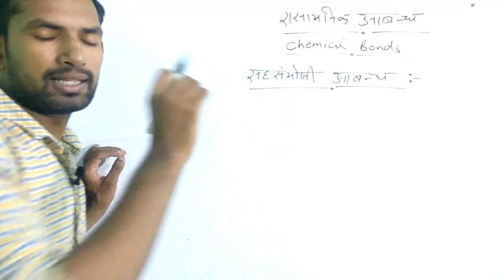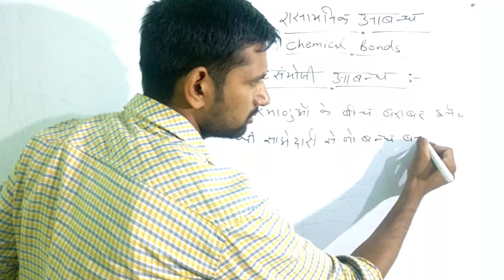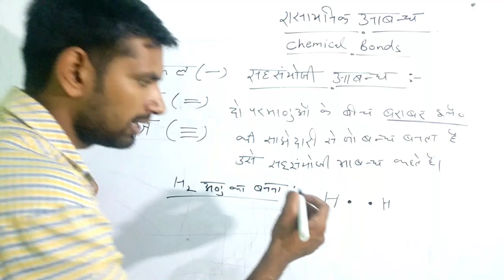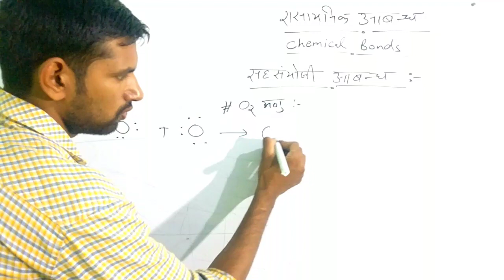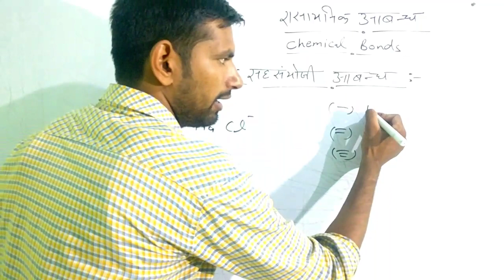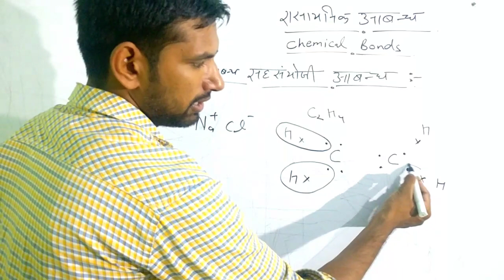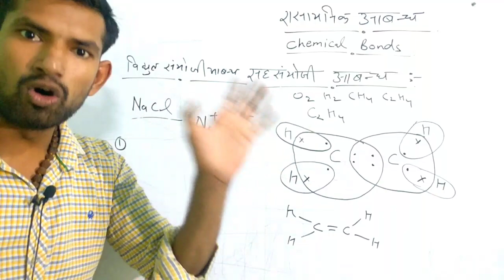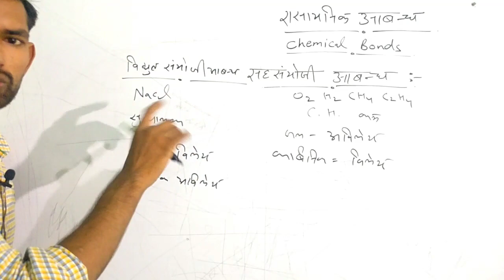सहसंयोजी आबंध |विद्युत सहसंयोजी आबंध| Electro covalent bonds| manoj sir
*For B.sc ,11th,9th, 10th 12th all competitive exams*

*✓for 12th, 11th, 10th class'students*
अब से हम आपको PHYSICS, CHEMISTRY, MATHEMATICS की एक एक VIDEO रोज दिया करेंगे इसके साथ ही HINDI, ENGLISH की भी पूरी तैयारी करायी जायेगी!
✓MATHEMATICS की सभी EXERCISE का SOLUTIONS  मिलेगा !
✓आप सभी से अनुरोध है कि आप VIDEO को अधिक से अधिक अधिक SHARE करें और अपने मित्रों से भी SHARE कराए !